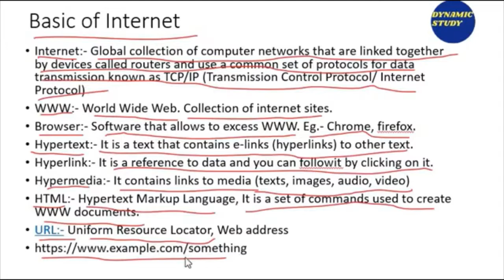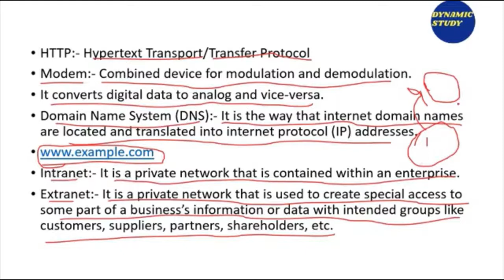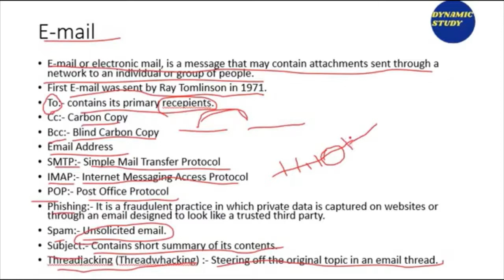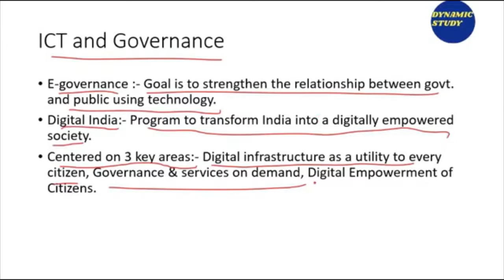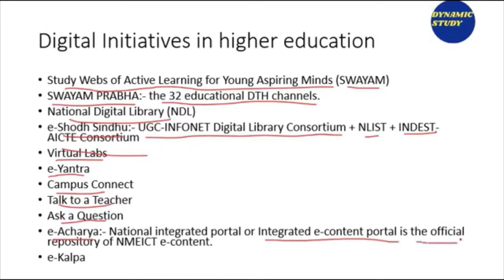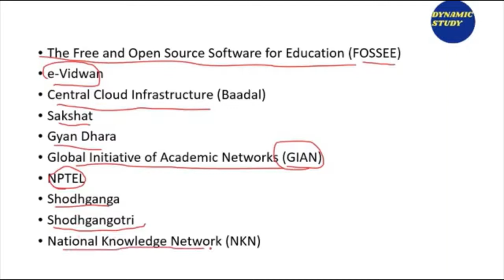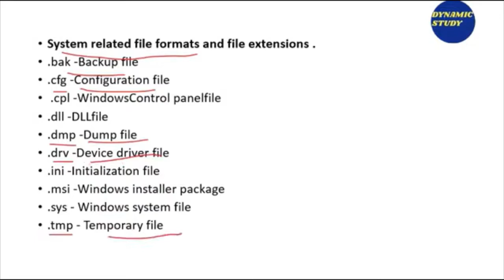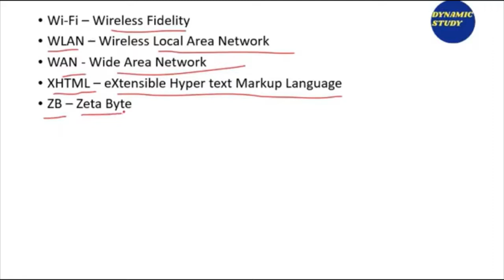Final Revision Series Paper 1 Class-8